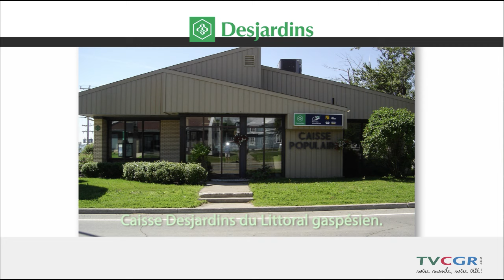Nouveau jeu d'évasion à Grande-Rivière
La maison de la culture de Grande-Rivière offre une nouvelle activité familiale axée sur un personnage important de l'histoire de Grande-Rivière sous la forme d'un jeu d'évasion. Jean-Denis Laperrière est allé rencontrer son directeur pour en savoir plus lors de l’inauguration du jeu qui a eu lieu le 11 juillet dernier.

Reflet d'ici du 25 juillet 2019